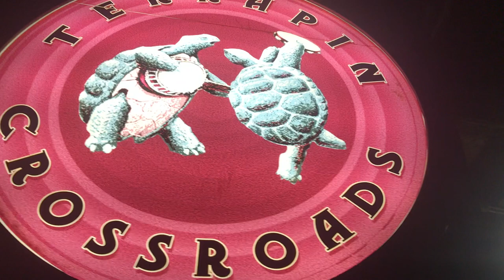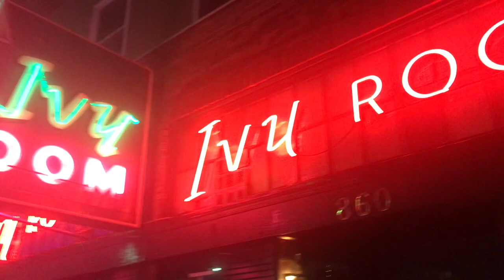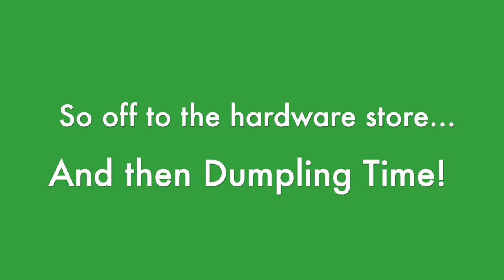Episode 1 - Pickin' Pear in California for Thanksgiving 2019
This is our first attempt at creating a travel video that shows a glimpse into our lives on the road.  You'll see a lot of ups and a little down.  Since August 15th 2017 we've been living in our vehicle traveling the country singing our songs.  We have met a lot of folks who said, "You should have a YouTube channel!"  So we figured we'd try!  This video captures a week of our lives around Thanksgiving 2019.  We hung out with family in Lake Tahoe, saw live music at Terrapin Crossroads in San Rafael, played a show at the Ivy Room in Albany, and had Thanksgiving with friends in Berkeley.

Live Music Credits:

1:22-2:23 and 2:50-3:10
Casual Coalition with special guest Stu Allen & The Exile Horn Section perform The Rolling Stones "Exile On Main Street"

2:24-2:49
Scott Law & Friends
The Bar at Terrapin Crossroads

3:14-3:52
Adam Spry from The Live Oaks
The Ivy Room
Tuesday, November 26